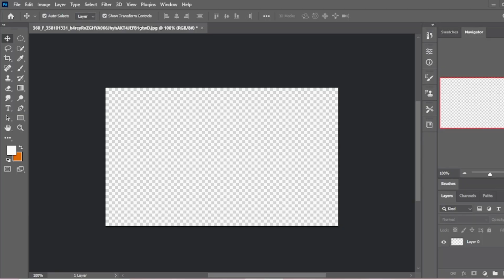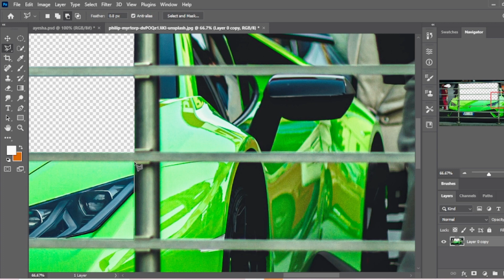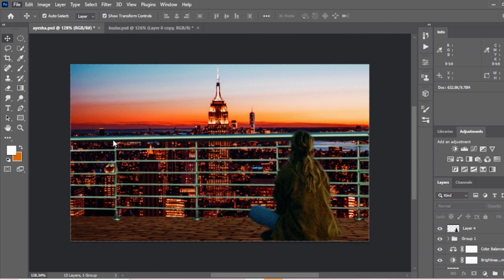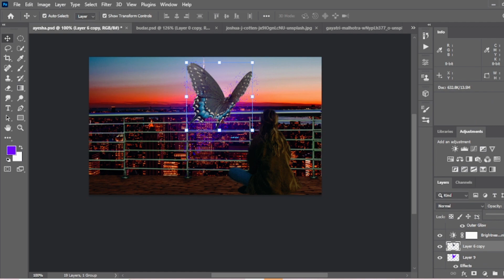Mystical River Photo Manipulation Sped Art | Photoshop Tutorial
A Mystical River Photo Manipulation Sped Art is a video that shows the process of creating a photo manipulation of a mystical river scene. The video is sped up, so the viewer can watch the artist work quickly and efficiently.

The artist typically begins by collecting stock images of the different elements they want to include in their scene. For example, they might use a stock image of a river, a forest, and some glowing mushrooms. Once they have the images they need, they open them in Photoshop and begin to combine them.

The artist uses a variety of techniques to create the desired effect. For example, they might use masking to isolate the elements from their backgrounds, or they might use adjustment layers to change the colors and brightness of the image. Once they are happy with the overall composition, they add finishing touches like lighting effects and textures.

The sped-up video of the artist's process is often accompanied by music and sound effects. This helps to create a sense of excitement and anticipation as the viewer watches the scene come to life.

Mystical River Photo Manipulation Sped Arts are popular on social media platforms like YouTube and TikTok. They are a great way for artists to share their work with others and to inspire other people to be creative.

Here is a more detailed description of the steps that an artist might take to create a Mystical River Photo Manipulation Sped Art:

Collect stock images. The artist will need to collect stock images of the different elements they want to include in their scene. For example, they might need an image of a river, a forest, and some glowing mushrooms.
Open the images in Photoshop. Once the artist has collected the images they need, they will open them in Photoshop.
Isolate the elements from their backgrounds. The artist will use masking to isolate the elements from their backgrounds. This will allow them to combine the elements into a single image without any unwanted background elements.
Combine the elements into a single image. The artist will use the move tool to position the elements in the desired location. They will also use the resize tool to scale the elements to the desired size.
Adjust the colors and brightness of the image. The artist will use adjustment layers to adjust the colors and brightness of the image. This will help to create a cohesive and realistic scene.
Add finishing touches. The artist will add finishing touches like lighting effects and textures to the image. This will help to create a more polished and finished look.
Export the image as a video. Once the artist is happy with the image, they will export it as a video. This will allow them to share their work with others on social media or on their website.